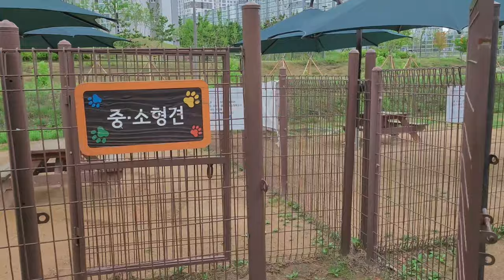여름철 강아지 발화상케어 ▶ 비건인증 펫 수딩젤│젤리가 촉촉해 ☆ 아모레 푸푸몬스터 poopoomonster 강력추천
아모레퍼시픽 비건 펫 케어 브랜드, 푸푸몬스터 PooPooMonster

★ 미오의 찐 후기 ★
미오는 귀엽고 이쁜만큼 피부 및  성격, 건강에 있어 많이 예민한편이라
아무 제품이나 사용할 수 없는 푸들입니다.
그래서 제품을 까다롭게 고르곤합니다.
푸푸몬스터 에서 보내주신 펫 수딩젤은
1) 영상에서 보신것처럼 바르면 강아지의 젤리가 매우 촉촉해 집니다.
2) 냉장고에 넣어두었다 외출 후 차갑게 사용하면 강아지가 훨씬 좋아합니다.
3) 피부트러블이나 기타 문제점은 나타나지 않아 앞으로도 안심하고 사용할 수 있을 것 같고 산책다녀 오면 계속 무언가를 찾길래 알고보니 발 맛사지 해달라고 조르는 거였어요
오늘도 에너지가 뿜뿜했네요 추천드립니다.

해당 영상은 아모레퍼시픽 비건 펫 케어 브랜드, 푸푸몬스터와 함께 합니다.

폰트 : ㈜여기어때컴퍼니가 제공한 여기어때 잘난체가 적용되어 있습니다.